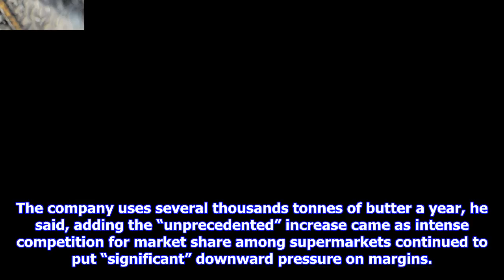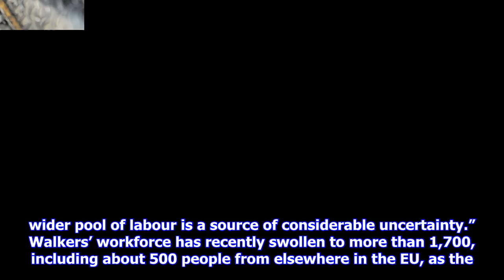Breaking News | Biscuit maker bitten hard by brexit anxiety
Biscuit maker bitten hard by brexit anxiety

James Walker, right, and his brother Joseph Sign up to our Business newsletter The shortbread suppli...